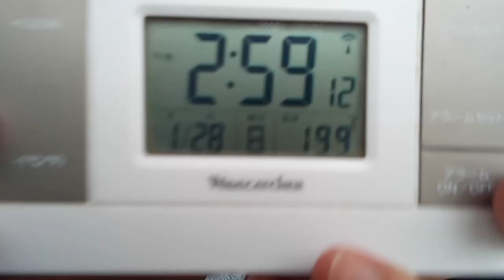佳子様や皇室の方達や国会議員の方達とＴＶ局関係者と宇賀なつみと斎藤真美と宇垣美里と大江麻理子と高島彩アナウンサーへのメッセージ。状況報告２０２４年１月２８日